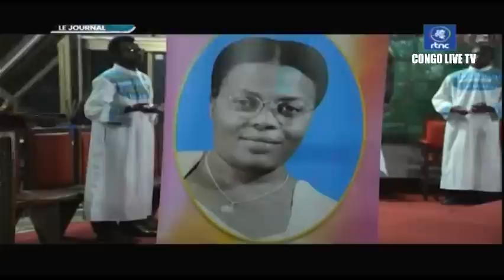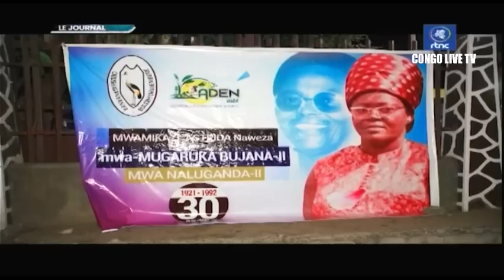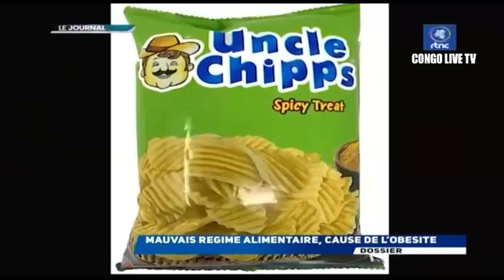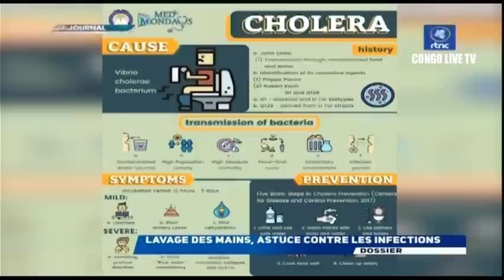🔴RDC : SUIVEZ LE GRAND JOURNAL DE CE DIMANCHE LE 16.10.2022 RTNC EDITION 13H30